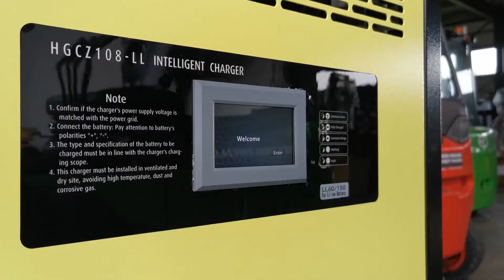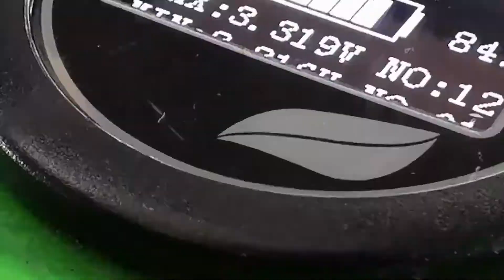Forktruck Solutions Presents The Lithium Clean Air Revolution.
Our Forktrucks are Lithium-ion Powered. Emission-free, Carbon-free and Fuel Free. All at a Similar Price Point to Gas & Diesel Alternatives.